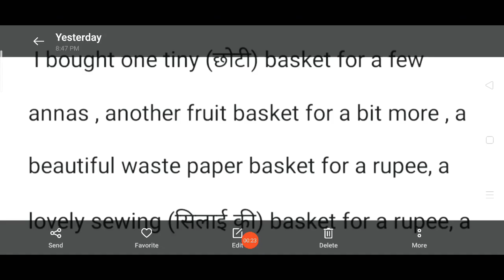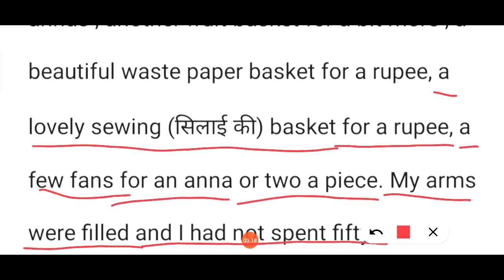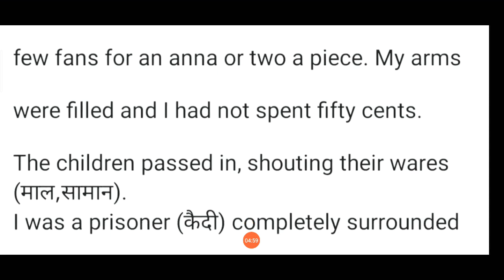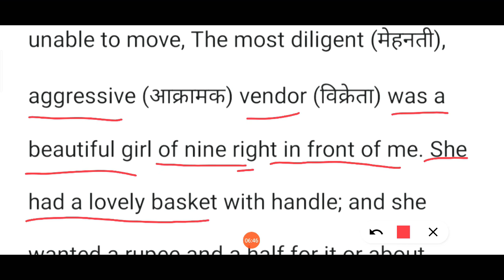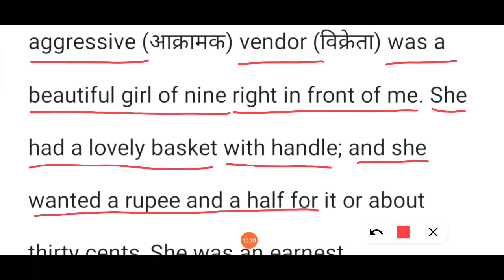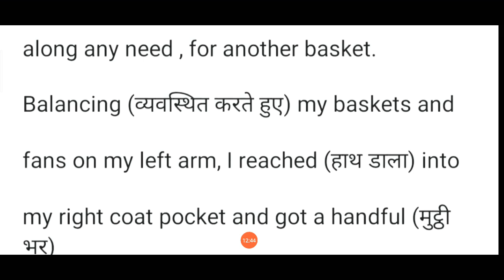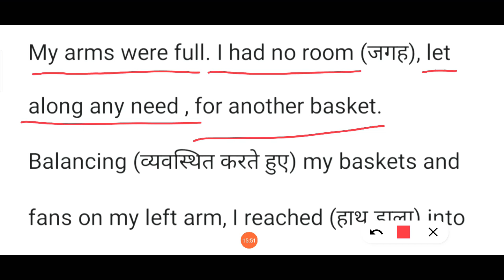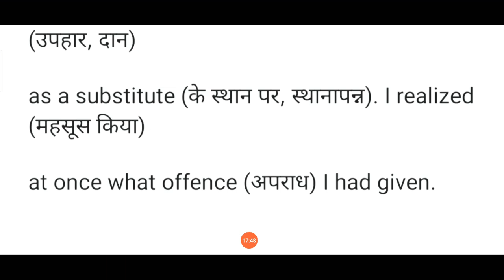A Girl With A Basket Part-4